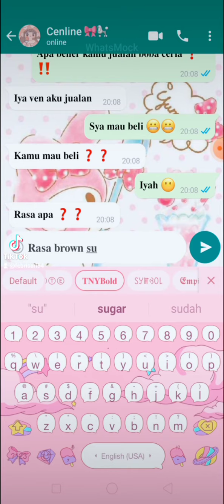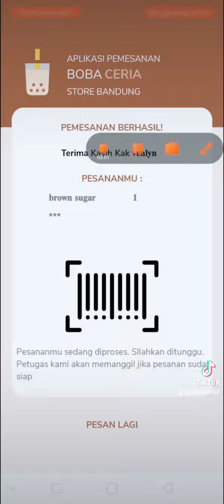🐩pov: beli boba ceria di cenline🎀 🎀 masukberanda whatsmock plss subscribe✨🦋